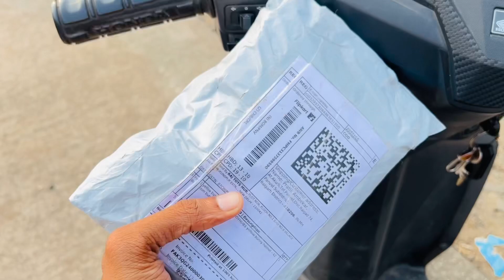Mummy Helmet Baghun Khush Zali😍🥳| Pikachu Helmet Cover Unboxing | prem vlogs